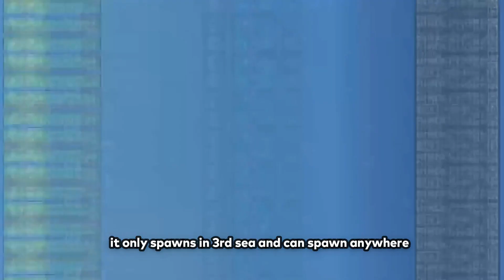(New) All New Sea Events Full Guide (Mirage Island, Ship Raid, Advanced Dealer/Rumbles) | Blox Fruit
(Credits to aceizbored for lending me his footage) In this video, I walk through a full guide on all the new events/sea events added in the new blox fruits update part 2.

Thanks to everyone who helped make this video!!!

Fillipino- Salamat sa panonood
Vietnamese- cảm ơn vì đã xem
South Korean - 시청 해주셔서 감사합니다

Tags - Blox Fruits, One piece roblox, Blox Fruits Update 17.2, Blox Fruits new update, Sea events new update, Blox Fruit events, Blox Fruits easy fragment grinding, How to get fragments and beli fast Blox fruits, Random Fruit event, Blox Fruits mirrage Island, Blox Fruits rumbling/rumbles, Blox fruits Ship Raid, Blox Fruits new events for prizes, mirrage island, rumbling, Ship raids, Blox Fruits guide, Blox Fruits update 17.2 guide, Advanced Fruit Dealer, New fruit dealer blox fruits,